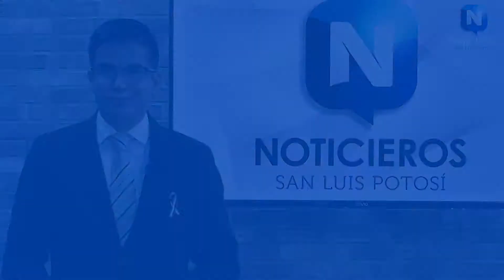Se presentó la lista de convocados de selección mexicana en la que no está Luis el “chopito” montes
Se presentó la lista de convocados para la selección mexicana en la que no está Luis el “chopito” montes